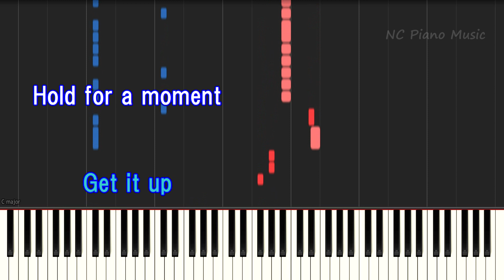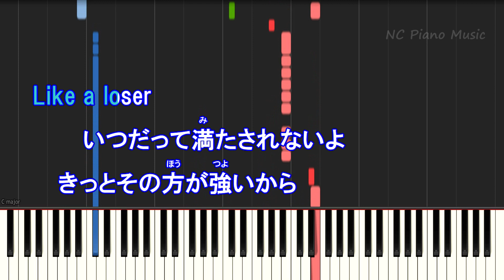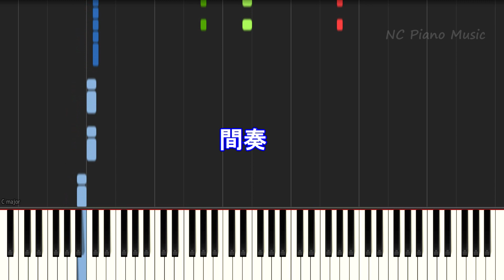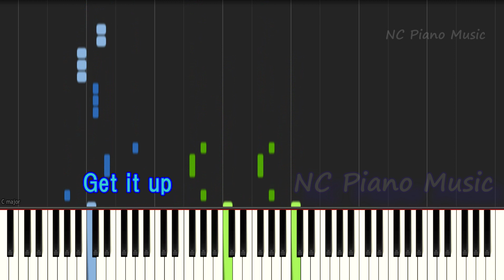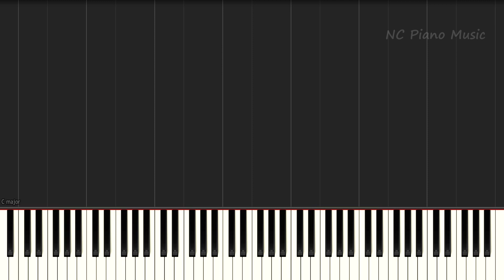【ピアノカラオケ】BLACK MEMORY / THE ORAL CIGARETTES ‹映画「亜人」主題歌›【歌詞付きフル full】